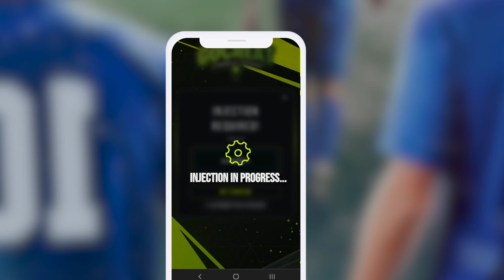Football Rivals Guide For Free Gold *Easy & Fast*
Welcome to our Football Rivals Tips and Tricks Guide! If you're eager to level up your game and enhance your gaming experience, you've come to the right place. Discover a safe and reliable method to acquire free gold without any hassle. Our carefully crafted Football Rivals guide will show you how to boost your account and achieve success faster, allowing you to purchase all the coveted items from the in-game store.

Imagine the thrill of having access to a wide array of accessories, making your players thrive on the field! Maximize your team's potential, trade players, and dominate the game like never before. Our step-by-step tutorial ensures you can easily collect free gold for Football Rivals, empowering you to transfer resources effortlessly.

Enjoy the excitement of this incredible multiplayer game without any worries! Our guide works flawlessly on both Android and iOS smartphones, and we regularly update it to keep you in the loop. So, jump in now and take your gaming skills to the next level with our Football Rivals Tips and Tricks Tutorial. Never miss an opportunity to gain more gold, and make your mark as the ultimate champion!